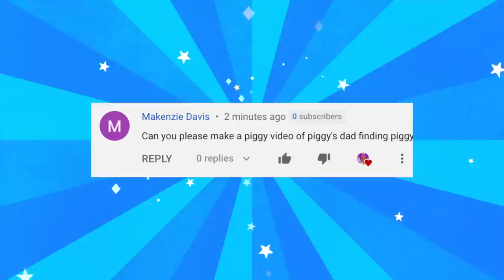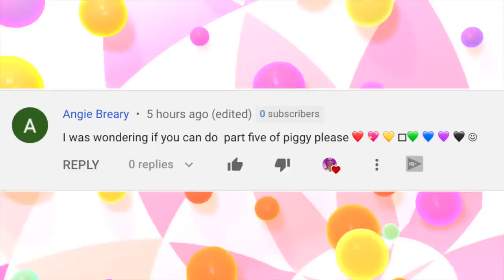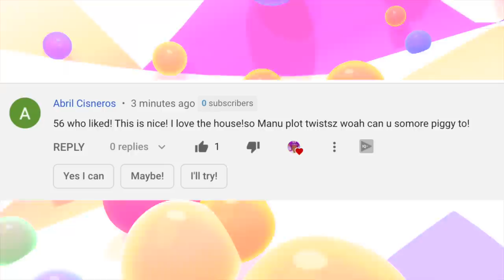PIGGY'S DAD FOUND US AT THE MALL... PIGGY MOVES TO ADOPT ME (Ep 6) | Roblox Story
Episode 6 of A Roblox roleplay story about how Piggy Moves To Adopt Me!
On my channel I do tons of Roblox roleplays, gaming tips, building tricks and update videos. The main games that I play are Unicorne City, Bloxburg, Adopt Me, Meep City and Royale High!

If you are new to the gaming world of Roblox, I can tell you a little about my favorite games Adopt Me, Unicorne City, Bloxburg, Meep City and Royale High…

Adopt Me- A game where you adopt pets and can raise your own family!
Unicorne CIty- A game (mine) where you can live life as a Unicorn.
Bloxburg- A life and building simulation game where you can make your own builds and work at a pizza place for money.
Meep City- A game where you can raise and pet Meep while decorating your own house estate.
Royale High- A princess simulator game that lets you collect diamonds and win halos!